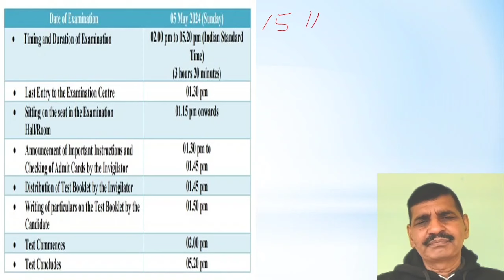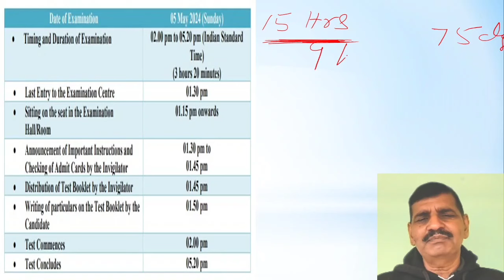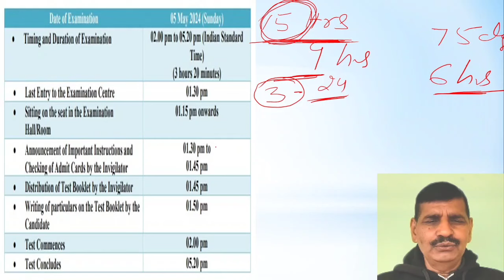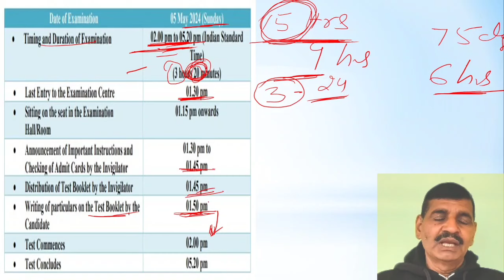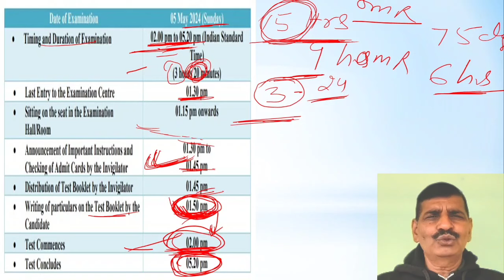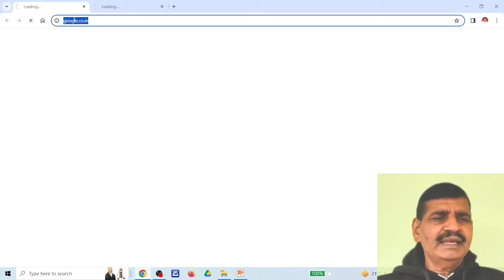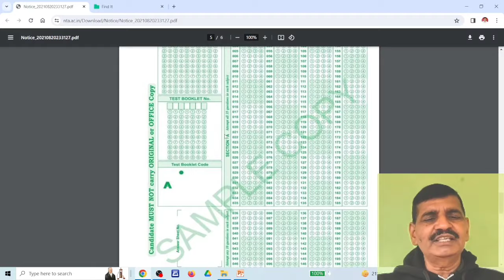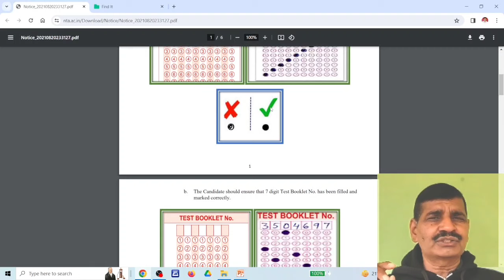NEET 2024 Confirm selection !! NTA notice regarding OMR sheet !! ऐसे पाएं Confirm selection